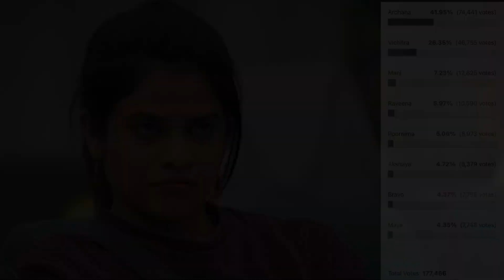Bigg Boss 7 Tamil Voting Result | 21th Nov 2023 | NavarasaPattarai